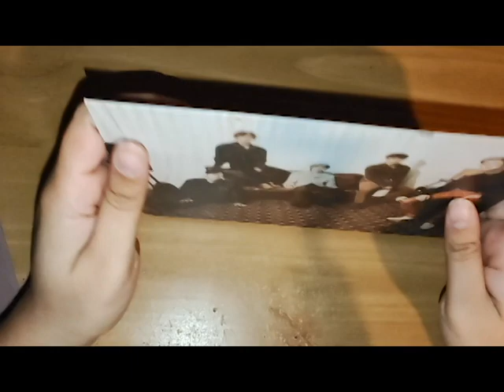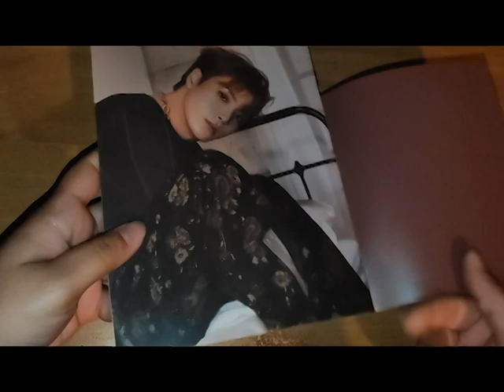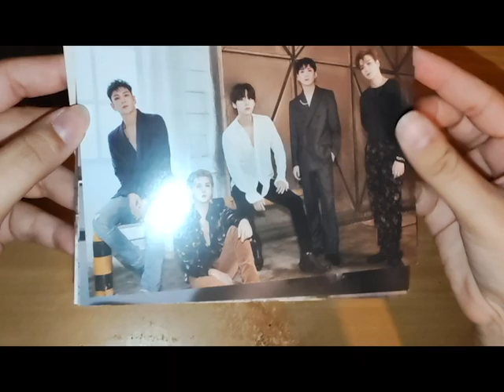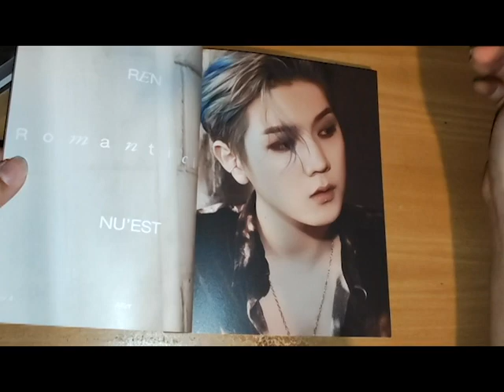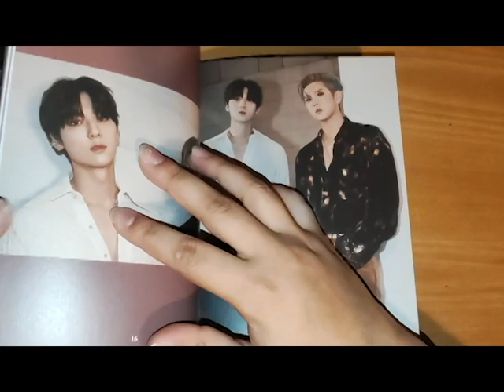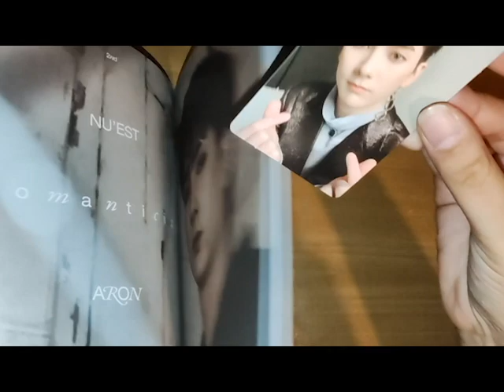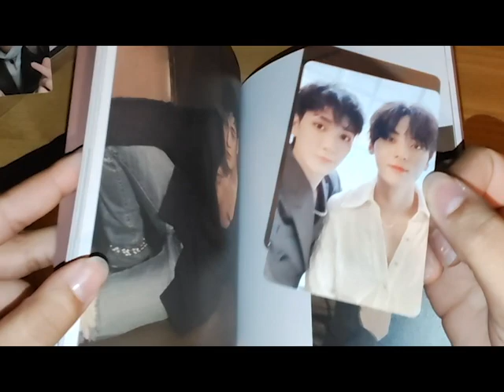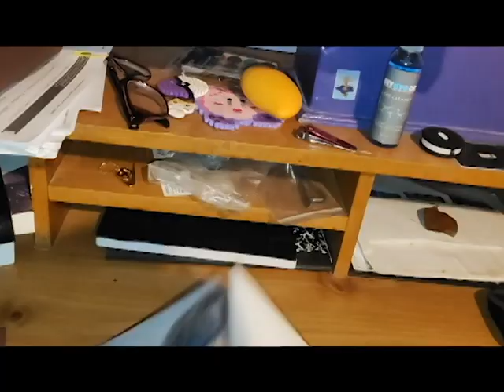Nu'Est: the 2nd Album Romanticize (Version 4) Unboxing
I was doing my usual walk through FYE when I stopped by the KPop section and saw this! I love Nu'Est, and I'm always floored whenever I see any of their albums in store, as they're usually almost never in stock. Of course I had to buy it! Here I am filming the unboxing a little bit after I bought it, and just going through everything inside. Enjoy!

╰┈➤ Time Stamps
00:00- Intro
00:16- Transfer of Interest
01:24- The current Lie
02:10- APEC
03:00- Loss of Physical Property
04:05- Loss of Digital Property
05:24- Copyright and Licensing
06:08- Example One
09:44- Example Two
12:15- The Current Problem
13:33- The Solution(s)
16:00- Closing
-ˋˏ✄┈┈┈┈

✧･ﾟ: *✧･ﾟ:* As always, thank you for checking out my video and I hope you enjoyed it! ✧･ﾟ: *✧･ﾟ:*
If you're looking for more content here are some other socials you can check out!